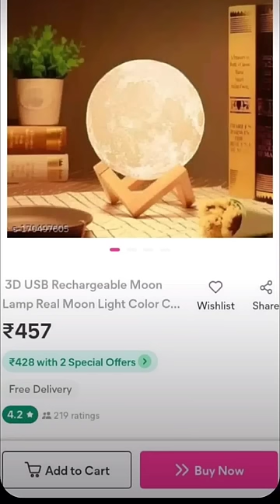aesthetic room decor stuffs from meesho